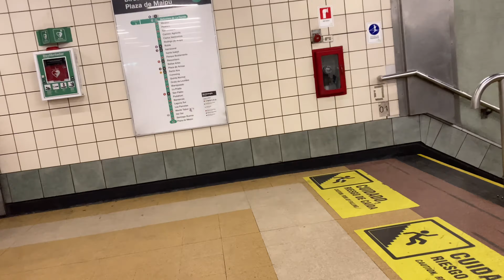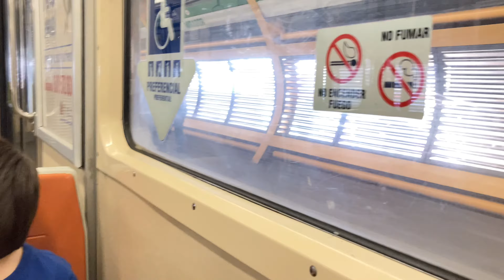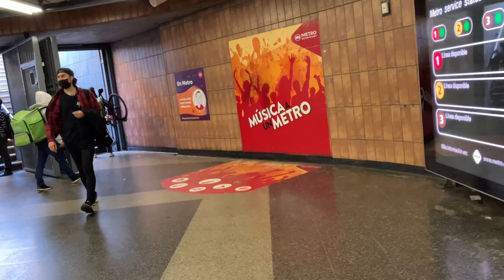vlog 7 Paseos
Plantas
Parque
Paseo al centro
Paseo a la playa Tabo